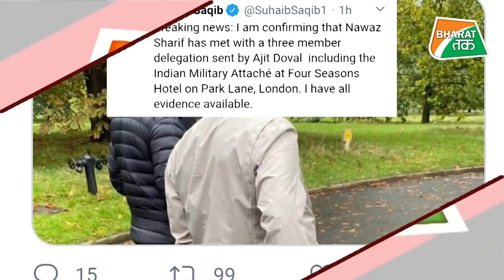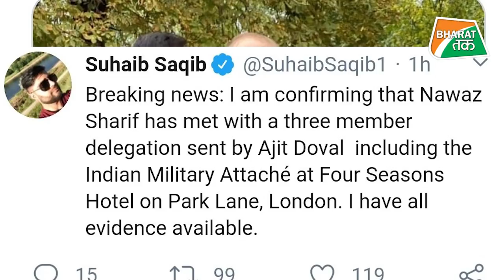अजीत डोभाल के नाम का पाकिस्तान में खौफ, देख लीजिए सबूत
एक खबर ट्विटर पर इस कदर छाई है ... कि बस हर तरफ इसी की चर्चा है.. खबर है नवाज शरीफ के अजीत डोभाल के प्रतिनिधिमंडल और सेना की टुकड़ी से मिलने का. तो क्या सच में ये मुलाकात हुई है? इस खबर का चलिए करते हैं पड़ताल है और जानते हैं सच क्या है ?